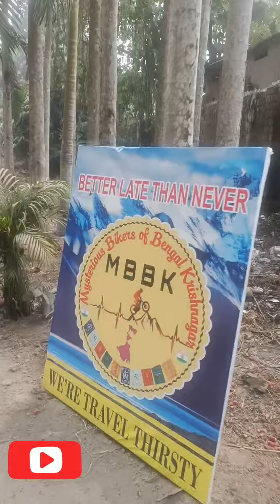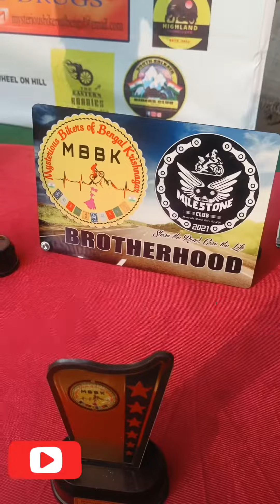Moto picnic at krishnanagar 2023।।MBBK Riding group meet up special event।।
MBBK Riding group meet up 2023 at krishnanagar ।।